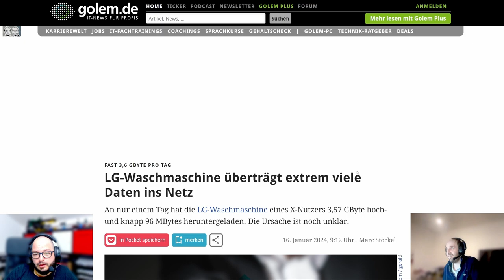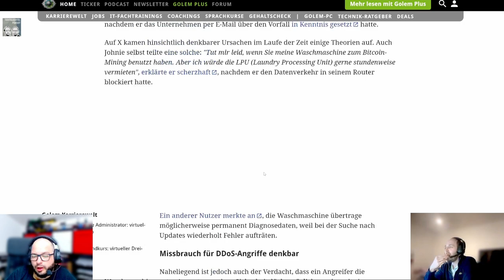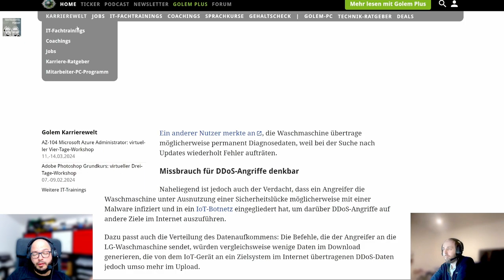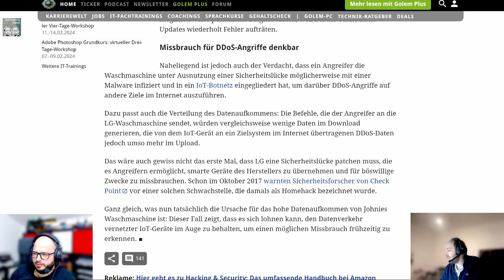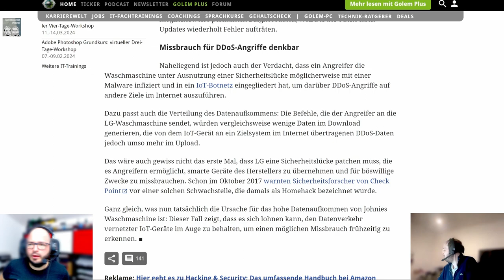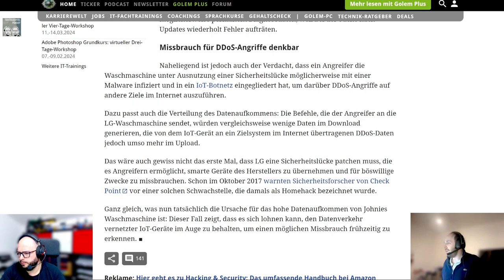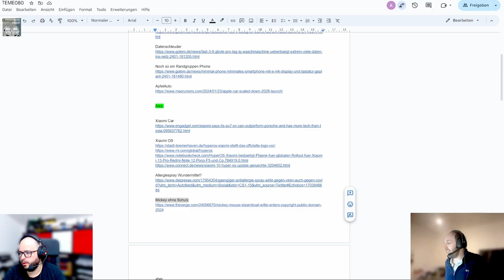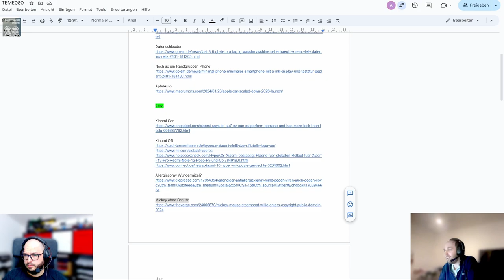Techtelmechtel Episodenausschnitt: Datenschleuder Waschmaschine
Waschmaschine waschen mittlerweile auch große Datenmengen - spannend